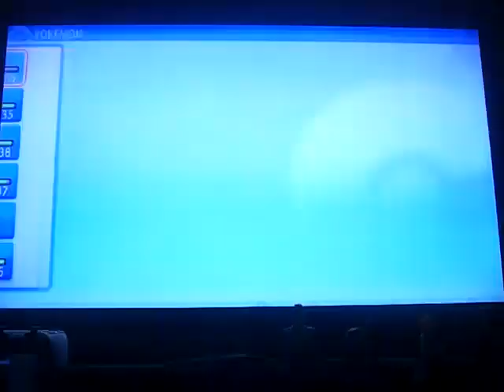Pokemon Brilliant Diamond version Nuzlocke challenge part 49: a terrorist in Celeste Town?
Part 49 of my Nuzlocke challenge of Pokemon Brilliant Diamond version

Party: Pingu the Empoleon
           Illari the Luxray
           Seras the Crobat
           Bella the Meditite
           Egg the Egg
           Spirit the Ponyta

PC: Roxanne the Geodude
       Otto the Buizel
       Ted the Bronzor
       Sheeva the Machop
       Einstein the Kadabra
       Peeko the Wingull
       Hela the Skorupi

Deaths: Talim the Starly
               Buggy the Beautifly